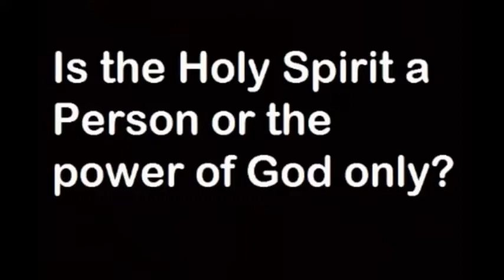Is the Holy Spirit God the Father, a 3rd Person or power?